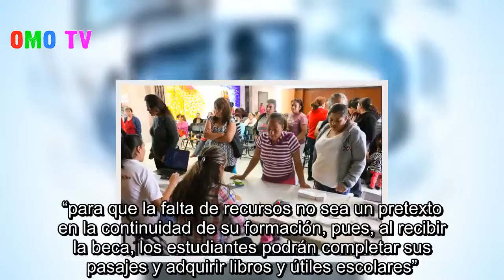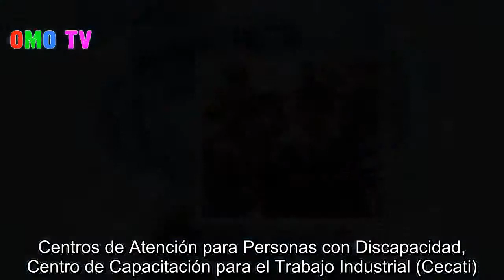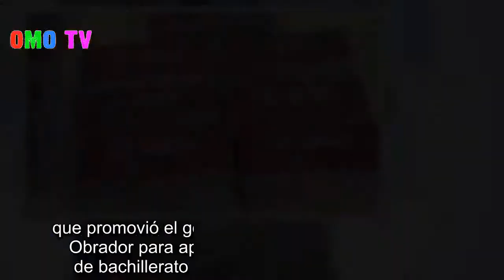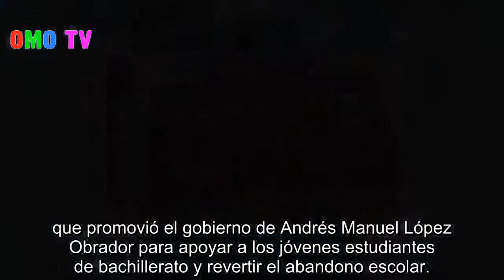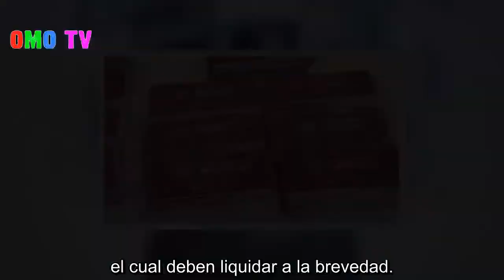Inicia Entrega de Becas Benito Juárez a Estudiantes de Bachillerato| OMO TV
Inicia Entrega de Becas Benito Juárez a Estudiantes de Bachillerato